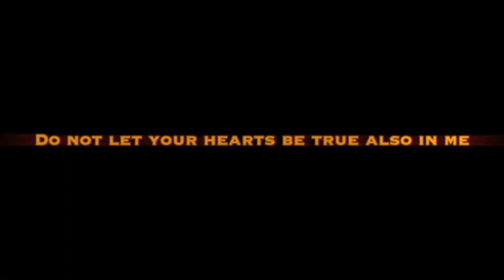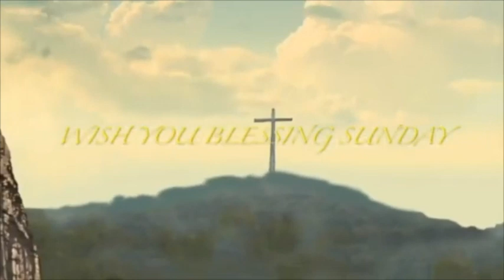الثالث من القيامة - لندن ٢٠٢٤